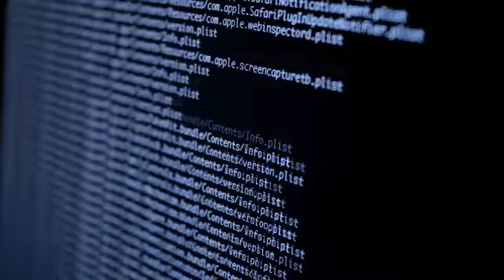Boletim CNX: vagas de empregos, previsão do tempo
Informações, previsão do tempo, vagas de empregos, boletim epidemiológico, acontecimentos.